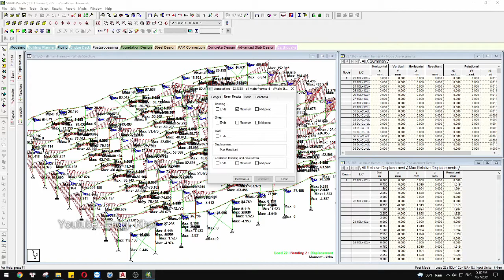[Staad.Pro] -How to show moment, shear, and axial force with values display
Short video about staadpro, ẹnjoy